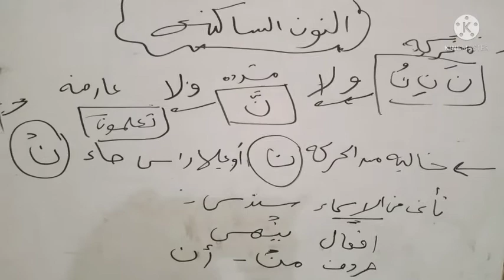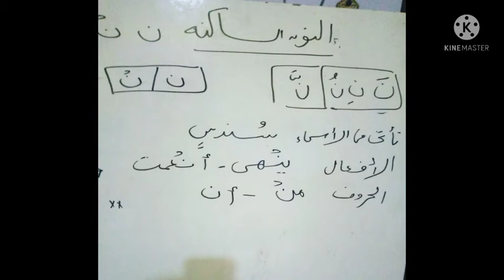النون الساكنه شكلها واين تقع وهل هي اصليه ام زائده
النون الساكنه اصليه خاليه من الحركه او عليها راس حاءثابته وصلا ووقفا وتاتي مع الاسماء والافعال والحروف